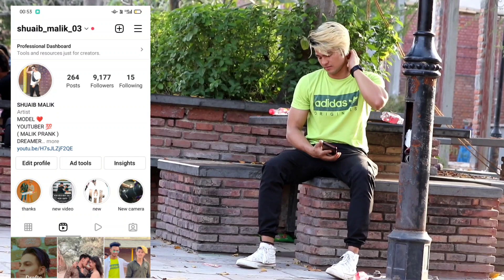Real Patch up Prank On My Girlfriend | Gone Romantic || Malik Prank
Guys video share jarur karna bhout mehenat lagi h

This is original work boy by Malik Prank